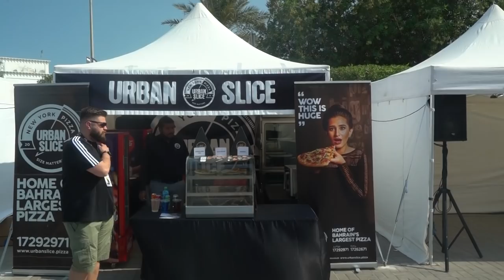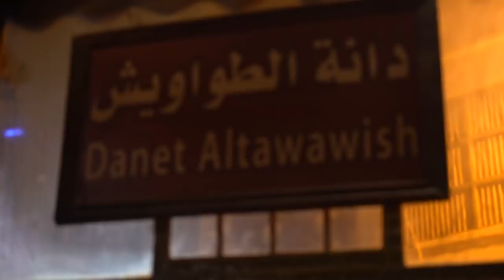Howson On Tour | Bahrain Vlog | IMMAF World Championships 2019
Over the international break I was down in Bahrain covering the IMMAF Amateur World Championships - check out our videos over on MMA Latest!

 Please subscribe for all the latest Man Utd News on the Academy, Live Stream reaction of Premier League and Champions League games from Old Trafford and more, Manchester United documentaries, Manchester United vlogs, for all the goals, highlights, analysis on players like Mason Greenwood, podcasts like Rene Meulensteen, Ole Gunnar Solskjaer Press Conferences and United Review.